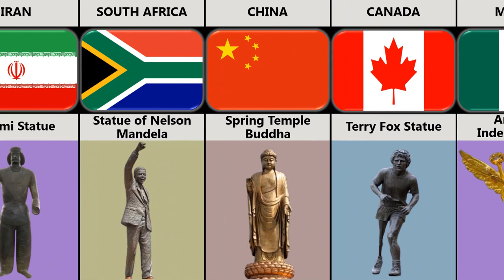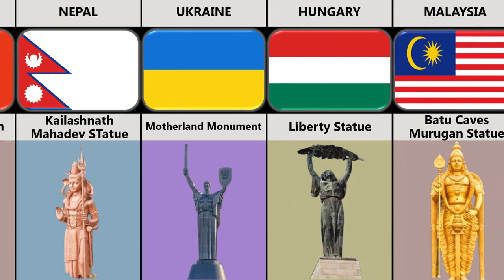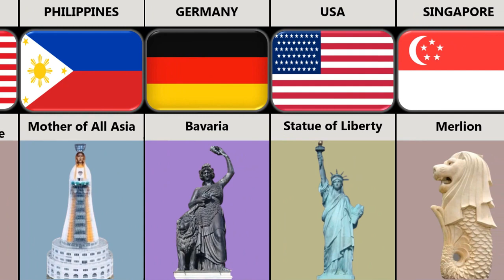Statue From Different Countries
In this video, we made a list of      from different countries.